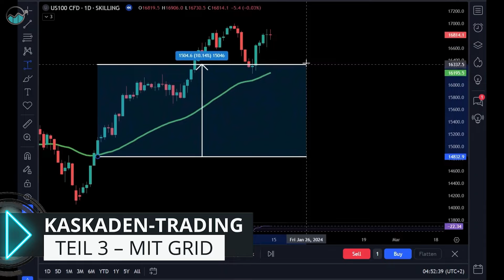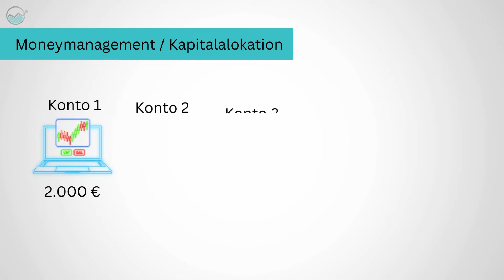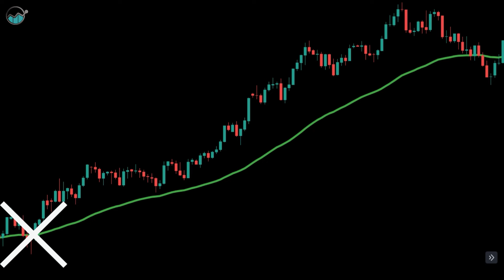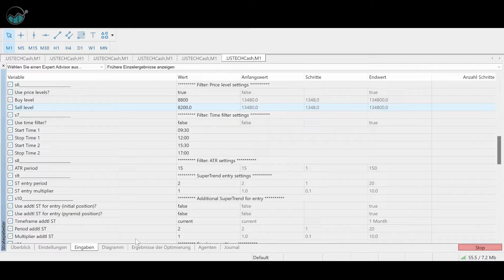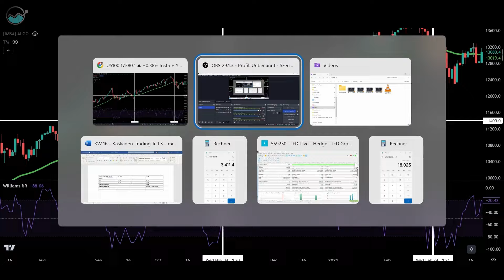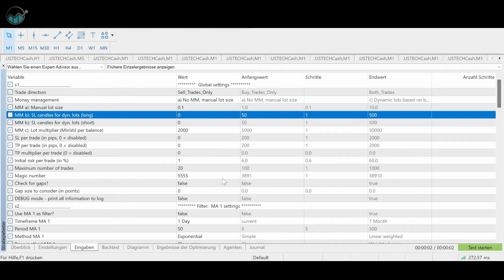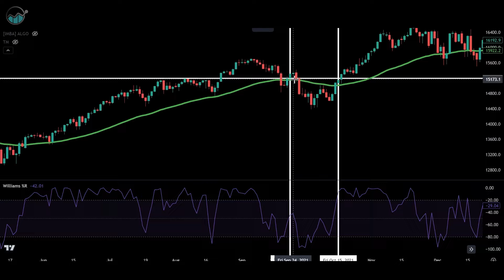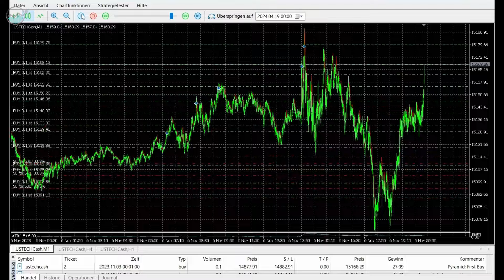Grid-Kaskaden-Trading Teil 3 – ❓Kann das funktionieren?❓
Du willst unsere profitablen Tradingstrategien erlernen?

Im letzten Video hatte ich dir einen 4 Jahresbacktest mit der Kaskaden-Strategie gezeigt, welche mit unserem Robot halbautomatisch pyramidisiert wurde. Heute schauen wir uns im 3. Teil dieser Serie, eine weitere Möglichkeit an, einen riesigen Berg an Trades aufzubauen um die Hebelkraft in Trendrichtung stark zu erhöhen. Das Ergebnis war letzte Woche mit über 300% Gewinn und unter 10% Drawdown bereits sehr gut. Doch lässt sich dieses Ergebnis noch steigern?

00:00 Einleitung
03:20 Backtest
09:54 Ergebnis

Asteroid by KV
 / kvmusicprod
 • Asteroid – KV (No...

Coffee by Alex-Productions

 • Coffee – Alex-Productions (No Copyrig...

Digital World by Alex-Productions

 / alexproductionsmusic
DE: CFDs sind komplexe Instrumente und gehen wegen der Hebelwirkung mit dem hohen Risiko einher, schnell Geld zu verlieren. 73,82% der Kleinanlegerkonten verlieren Geld beim CFD-Handel mit diesem Anbieter. Sie sollten überlegen, ob Sie verstehen, wie CFDs funktionieren und ob Sie es sich leisten können, das hohe Risiko einzugehen, Ihr Geld zu verlieren.
EN:CFDs are complex instruments and come with a high risk of losing money rapidly due to leverage.  64.44% of retail investor accounts lose money when trading CFDs with this provider. You should consider whether you understand how CFDs work and whether you can afford to take the high risk of losing your money.